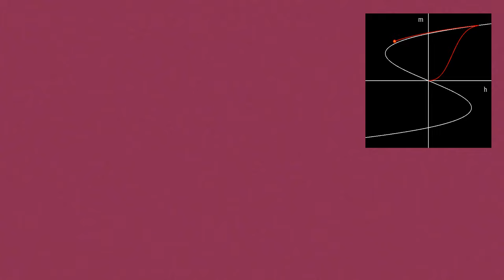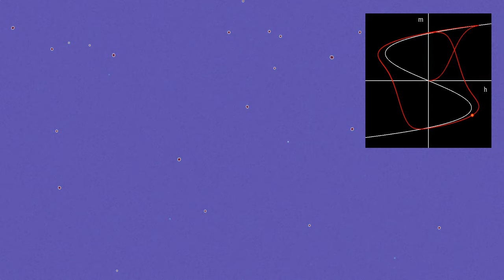Hysteresis in the periodically driven Allen-Cahn equation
This simulation features another one of my favorite phenomena, namely hysteresis, in the stochastic Allen-Cahn equation driven by a periodic magnetic field. In fact, hysteresis in periodically driven dynamical systems was the main subject of my PhD thesis (available
The Allen-Cahn equation models systems showing phase separation, such as ferromagnets with positively and negatively magnetized domains. These appear as red and blue areas in the simulation, while white areas are those without magnetization. The inset graph plots the total magnetization m on the vertical axis against the periodically changing magnetic field h on the horizontal axis. The total magnetization is defined as the sum of the magnetizations of all pixels in the rectangular domain. Hysteresis is a memory effect, meaning that the total magnetization tracks the magnetic field with some delay. So for instance when the magnetic field is zero, the magnetization can be positive or negative, depending on whether the field was previously positive or negative. This so-called spontaneous magnetization is what allows us to store data on devices such as hard drives of magnetic tapes.
The Allen-Cahn equation is a nonlinear variant of the heat equation. Like the heat equation, it features a term that tends to make the field constant, given by a Laplace operator performing a local average around any given point, and pushing this average towards zero. Unlike for the heat equation, however, there is another term in the equation pushing the field towards 1 if it is positive (shown here in red), and towards -1 if it is negative (shown here in blue), while the magnetic field h adds an additional drift. For a local mangetization u, the forcing term is thus given by u - u^3 + h. The curve in the graph has equation h = m^3 - m, and shows the points where the total drift is zero.

The simulation solves the Allen-Cahn equation by discretization. The algorithm is adapted from the paper